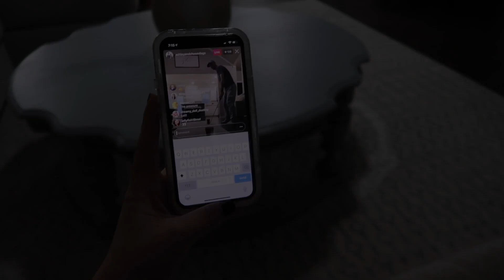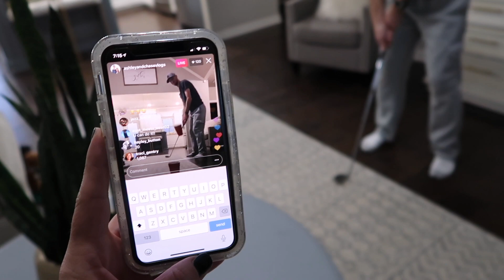RELAXING DAY IN THE LIFE | TAKE A DRIVE WITH US | ASHLEYandCHASE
Hey guys! Today we are driving the back-roads around our house to get out of the house for a little bit. We see some cool wildlife that you may not have in your area so we hope you enjoy!